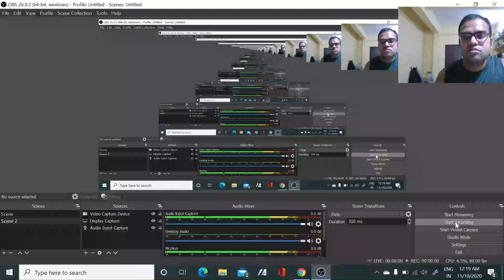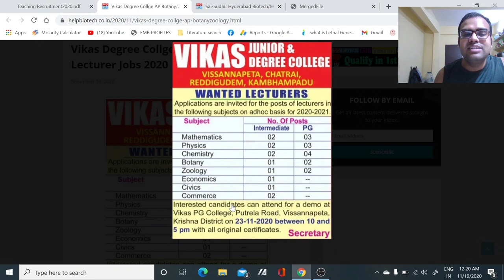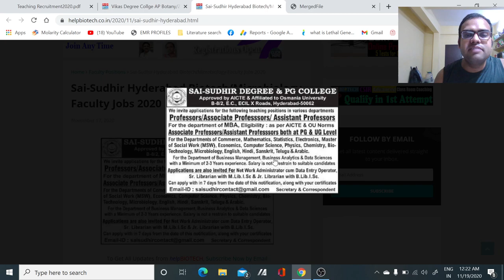Lecturer and Assistant Professor vacancies in all subjects II Teaching positions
In this video tutorial, we have discussed about the various Lecturer and Assistant Professor, Professor and Associate Professor vacancies mostly in all subjects. so if you are eligible for the post then apply it..